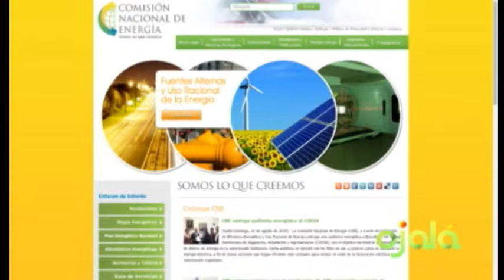Ojalá - Ecomundo - Lucas Vicens - 14-8-15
Reapertura de embajada de EEUU en Cuba